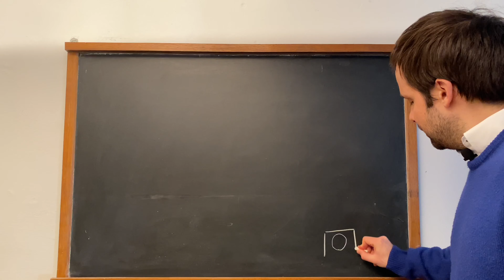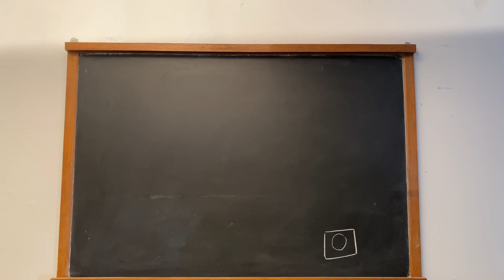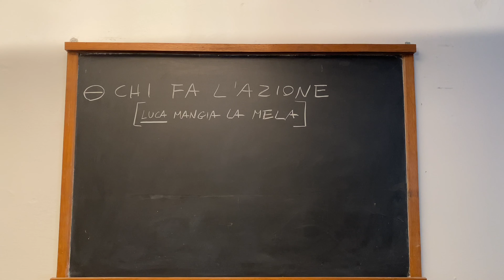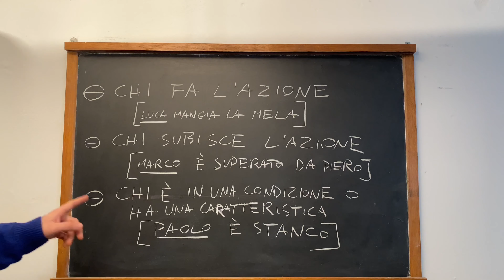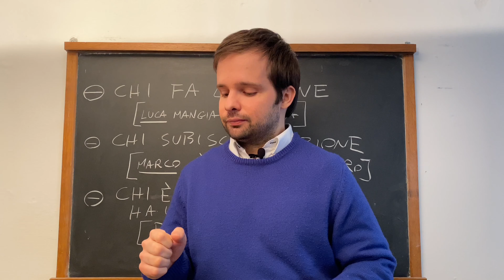Il soggetto di una frase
Continuiamo il nostro viaggio nella grammatica. Andiamo oggi alla scoperta del soggetto, elemento fondamentale del discorso che spesso crea qualche grattacapo mentre facciamo l’analisi logica dei testi.

✅ che cos’è?

✅ come si riconosce?

✅ si può omettere?

✅ è indispensabile?

Andiamo a scoprirlo, in questo video ispirato al mondo dell’arte: buon divertimento!